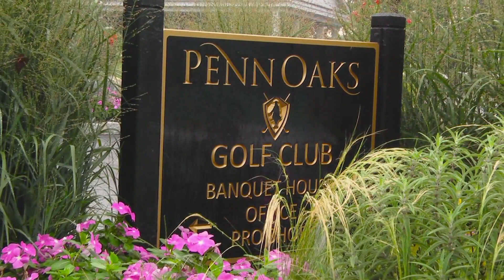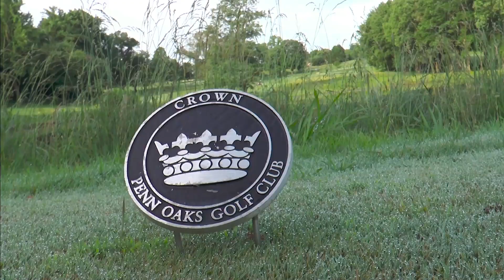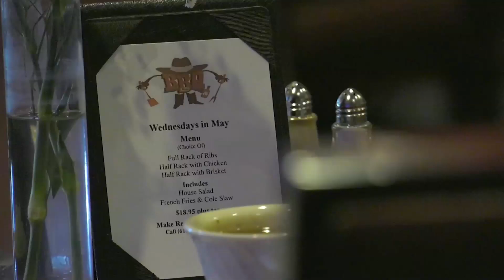2019- Wk.10- Winning Golf TV Show- Penn Oaks Golf Club- Thermal Solutions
Winning Golf TV airs on NBC Sports in the Philadelphia & Mid-Atlantic regions. Amateurs test their "short game" skills in the Winning Golf Skills Challenge and compete for lots of great prizes. For more information or to find out how to become a Winning Golf contestant, go Winning Golf, the show where "everybody wins"! Host & Executive Producer- R. Douglas Hendricks- PGA Golf Professional